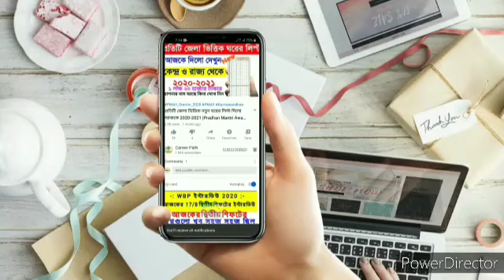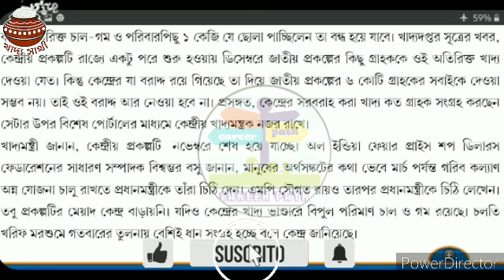ডিসেম্বর মাসে RKSY 1/2 কার্ডে কত চাল গম দেবে দেখুন নতুন লিস্ট ।WB Digital Ration Card RKSY1/2 Status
ডিসেম্বর মাসে কোন কার্ডে কত কেজি করে চাল,গম ও ডাল দেবে দেখুন।। West Bengal digital Ration card Category Status in December

নভেম্বর মাসে কত কেজি করে রেশন দেওয়া হবে দেখুন নতুন লিস্ট।। West Bengal Digital Ration card status |

নভেম্বর মাসে কোন কার্ডে কত কেজি করে চাল,গম ও ডাল দেবে দেখুন।। West Bengal digital Ration card Category Status

ডিজিটাল রেশন কার্ডে কি কি মাল পাওয়া যাবে। RKSY-1 রেশন কার্ডে কি কি মাল পাওয়া যাবে। RKSY-2 রেশন কার্ডে কি কি মাল পাওয়া যাবে। আগষ্ট মাসে রেশনে কতগুলো করে চাল আটা ডাল গম দিবে দেখুন আগষ্ট মাসে রেশনে কি কি দিবে
AAY SPHH PHH RKSY 1/2 Status Check WB Digital Ration Card Category AAY SPHH PHH RKSY Status |
Digital Ration Card West Bengal [WBPDS]

রেশন কার্ডে কত কিলো চাল গম পাবেন দেখুন , WB Digital Ration Card Category AAY SPHH PHH RKSY Status ,
WB PDS Digital Ration Card Distribution ProcessProcess ,
Digital Ration Card Category AAY SPHH PHH RKSY ,
WB Digital Ration Card Category AAY SPHH PHH RKSY Status \u0026
Which Category Ration Card Best Facility , কোন ক্যাটাগরির রেশন কার্ডে বেশি সুবিধা। Which Category Ration Card Is BPL \u0026 APL ,
Karmasandhan
1) রেশন কার্ডে কত কিলো চাল গম পাবেন দেখুন।
2) WB Digital Ration Card Category AAY SPHH PHH RKSY Status.
3) WB PDS Digital Ration Card Distribution Process.
4) Digital Ration Card Category AAY SPHH PHH RKSY.
5) WB Digital Ration Card Category AAY SPHH PHH RKSY Status & Which Category Ration Card Best Facility.
6) কোন ক্যাটাগরির রেশন কার্ডে বেশি সুবিধা।
7) Which Category Ration Card Is BPL & APL.
8) কোন ক্যাটাগরির কার্ডে কত কেজি চাল গম চিনি পাবেন।
9) NFSA/RKSY Digital Ration Card Facilities.
10) কারা কি সুবিধা পাচ্ছেন ডিজিটাল রেশন কার্ডের জেনে নিন।
11) West Bengal NFSA Digital Ration Card Latest Update In WB 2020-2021.
12) Digital Ration Card AAY, SPHH, PHH, RKSY, Category.